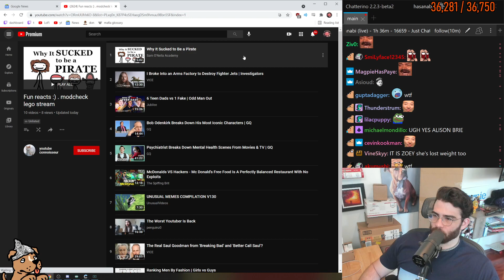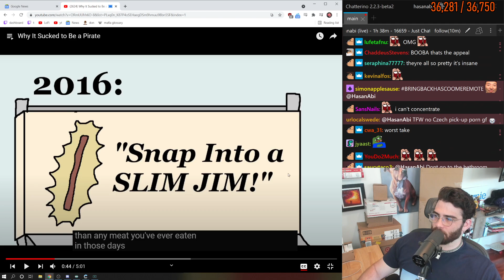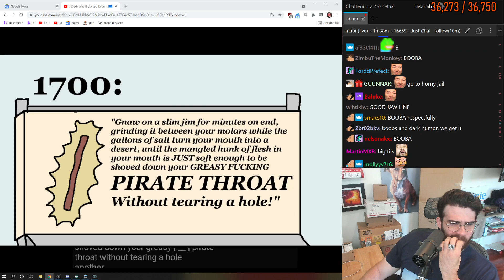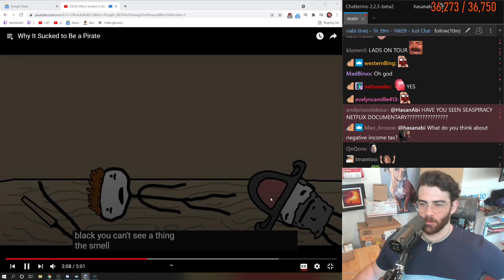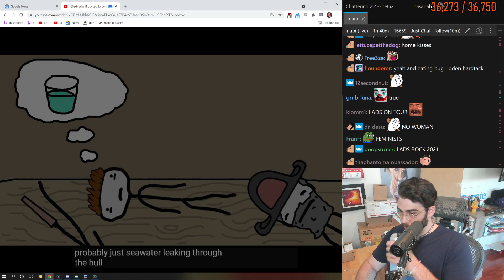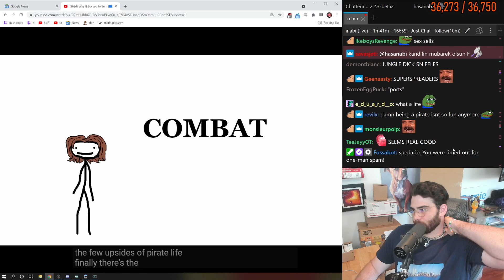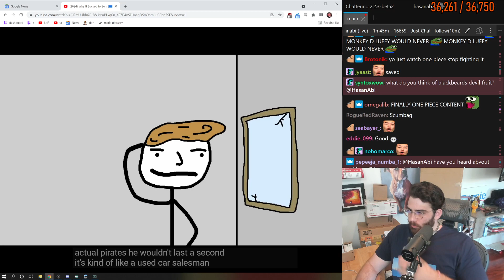HasanAbi Reacts to Why It Sucked to Be a Pirate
Hasan Piker reacts to Why it Sucked to Be a Pirate by Sam O'Nella Academy.